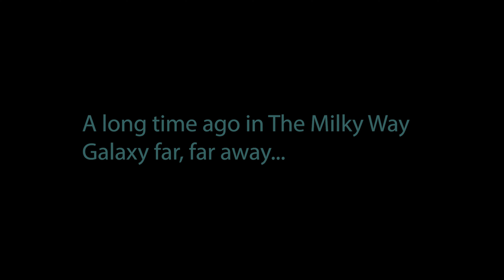DARTH MAGIC RETURNS TO THE MILKY WAY GALAXY IN STAR WARS BATTLEFRONT 2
And I also Stream On Twitch And Youtube.